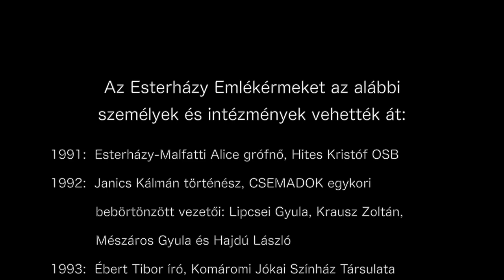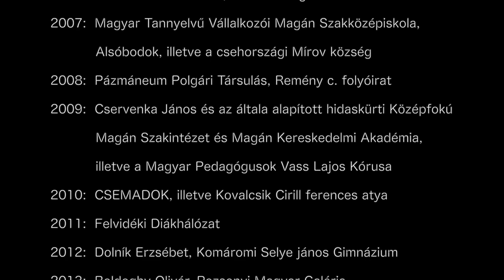120 éve született Esterházy János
Esterházy János 1901. március 14-én született Nyitraújlakon és 1957. március 8-án a csehországi Mírov börtönében halt meg. Személyisége szimbolizálja a 20. századi felvidéki magyar sorsot. A múlt század nehéz éveiben politikai helytállása mindig kifejezte a magyarság, a kereszténység és a közép-európaiság értékeit.

A Rákóczi Szövetség 1991 óta minden év márciusában megemlékezik a mártírsorsú felvidéki politikusról, Esterházy Jánosról. Idén a rendkívüli körülmények miatt megemlékezésünk az online térbe szorul, ahol megemlékező beszédet mond Németh Zsolt, az Országgyűlés külügyi bizottságának elnöke.

Idén az Esterházy-díjat a Rákóczi Szövetség egy későbbi időpontban adja át.